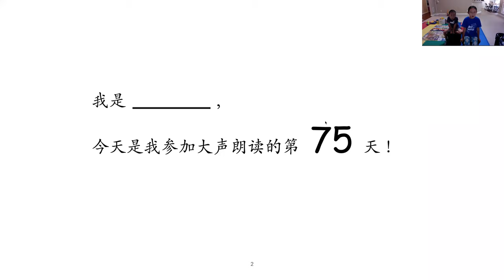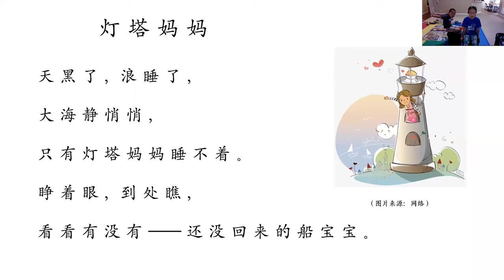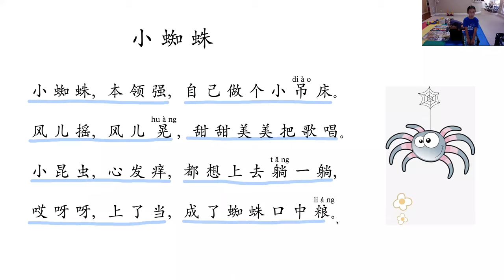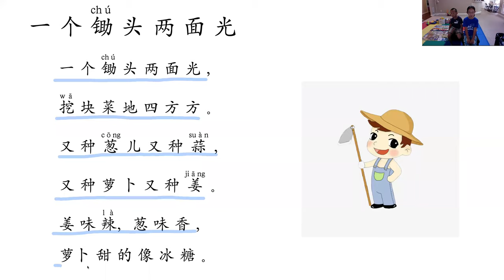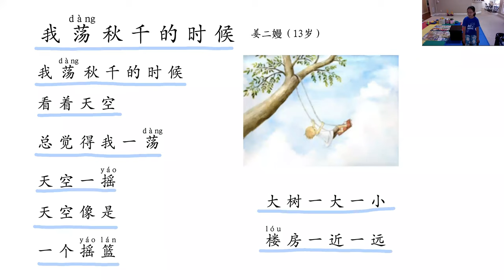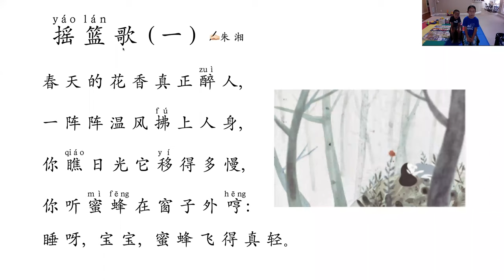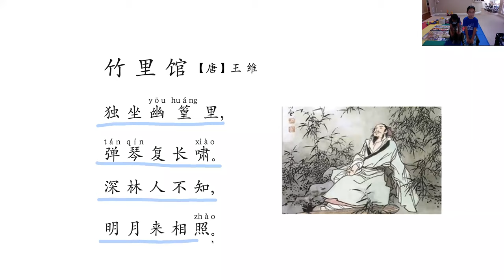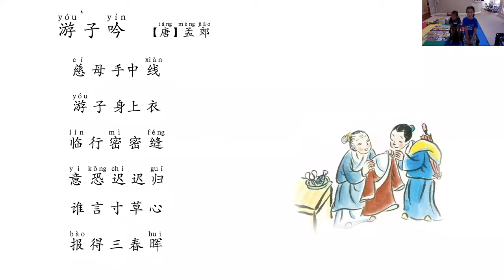大声朗读75 2020.8.14